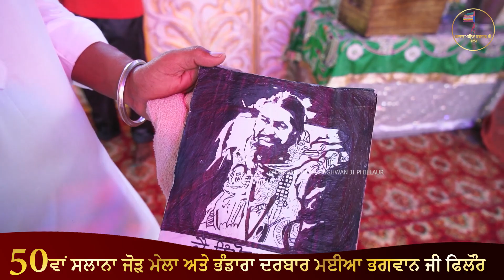JASMEEN AKHTAR DARBAR MAIYAN BHAGWAN JI PHILLAUR